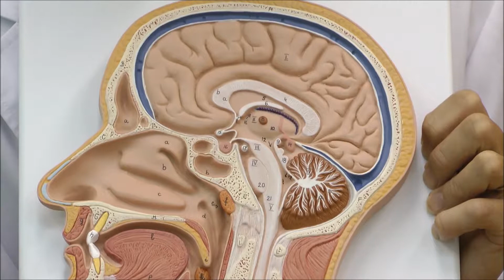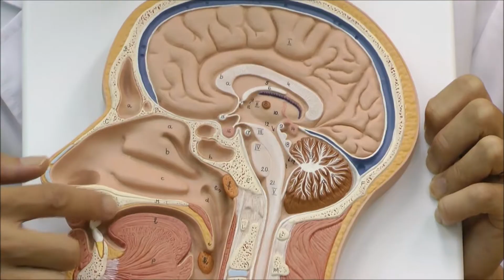頭部の断面を観察できる模型│C12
C12：頭部断面モデル，正中矢状断

正中矢状断したレリーフモデル。すべての主要な構造を詳細に再現しています。